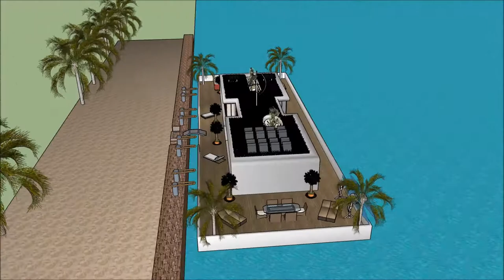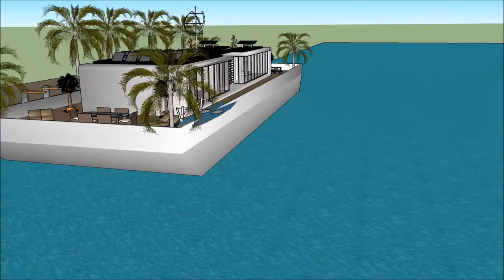हाउसबोट कैसे बनाएं अमस्टरडॅम हाउसबोट्स जिवंत भारत व्हिडिओ पाणी विला फ्लोटिंग व्हिला प्रकल्प 3 डी बिल